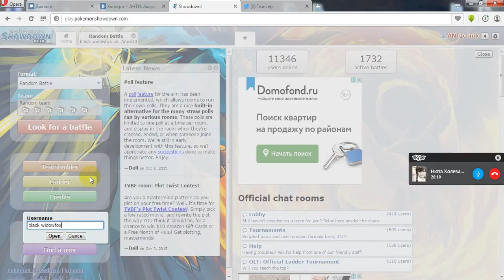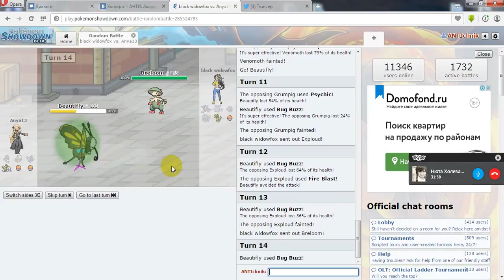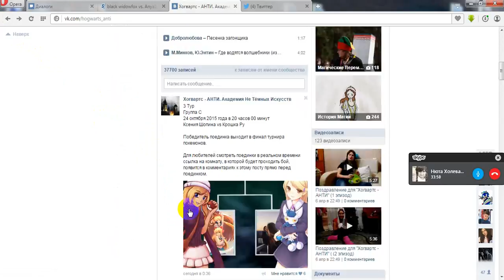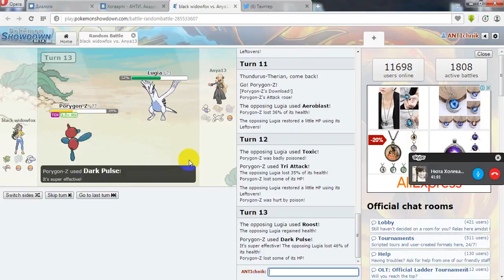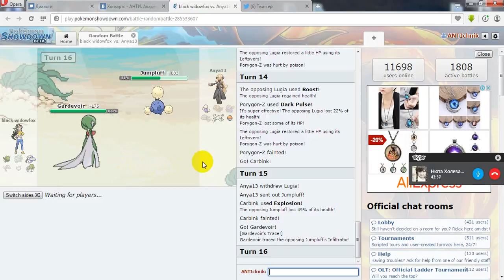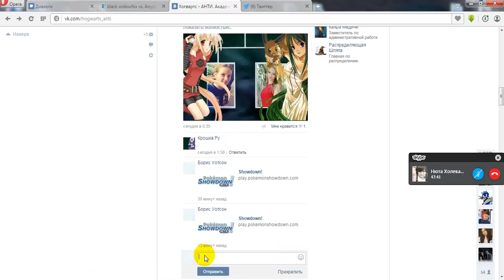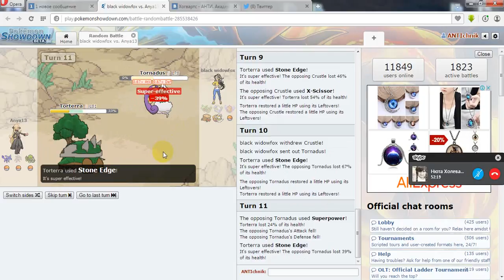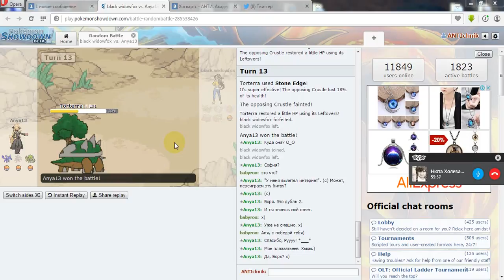Анна Дунай vs София Отряхнина ч 2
3 Тур
Группа А